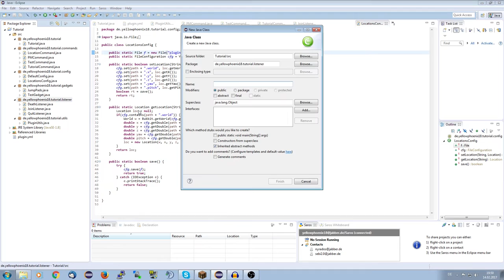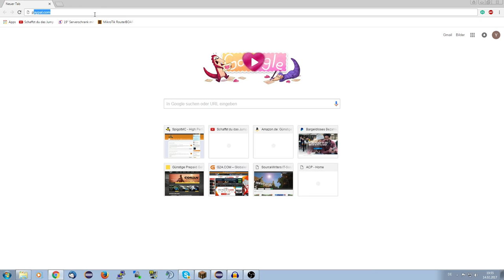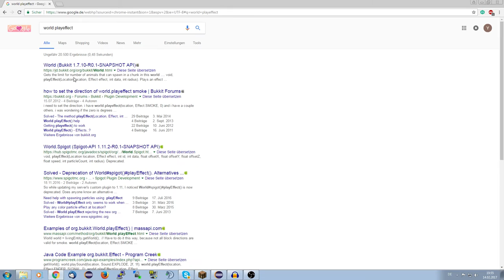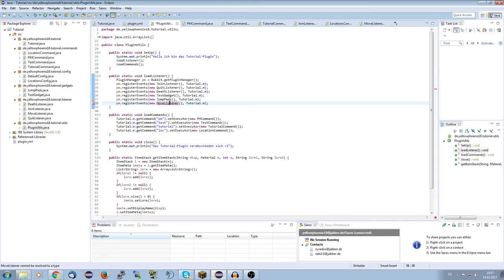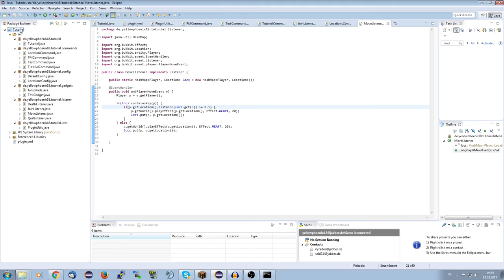Partikel-Effekte | Spigot/Bukkit Plugins programmieren #011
Das Video heute dreht sich um das Erstellen von Partikel-Effekten

► Social-Stuff ◄

→ TeamSpeak: ts.yellowphoenix18.de